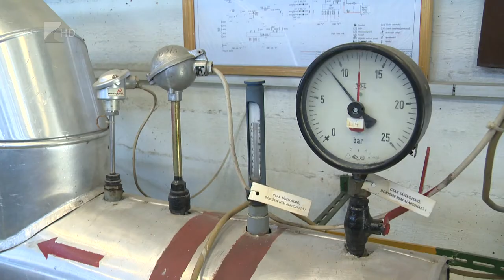Karbantartási munkálatok - Kölcsey Televízió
Bár az elmúlt hetek esőzései miatt egy ideig szüneteltek, néhány napja újraindultak a Nyírtávhő nyári karbantartási munkálatai Nyíregyházán. A távhőszolgáltató szakemberei a következő időszakban a város több pontján feltünnek, így az autósoknak forgalomkorlátozásokra is számítani kell.